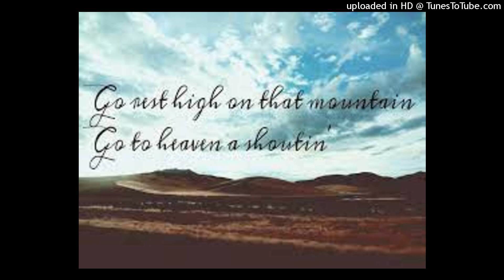Go Rest High On That Mountain Special Mix